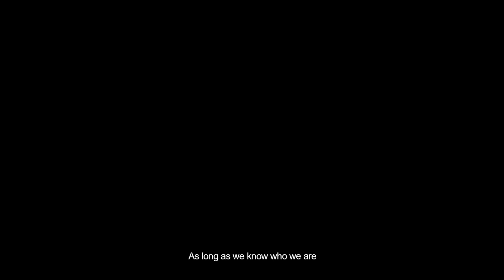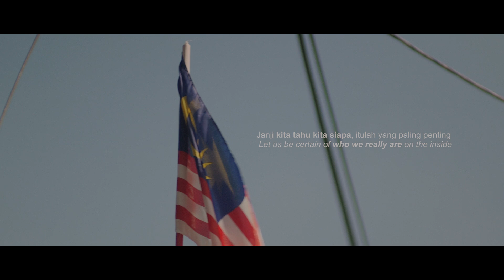Janji Kita Tahu (As Long As We Know) | A Malaysian Short Film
A Merdeka Special

A group of friends find themselves in the depth of their country’s issues. Hate, racism and misdirected news everywhere they look.
 But when the look they look closer, at themselves - what do they really see?

This Independence Day, we wanna remind our fellow Malaysians to always know who we are, where we came from and always hold that close. No matter what happens around us.

Selamat Hari Merdeka everyone!

Go check his stuff out guys! :)